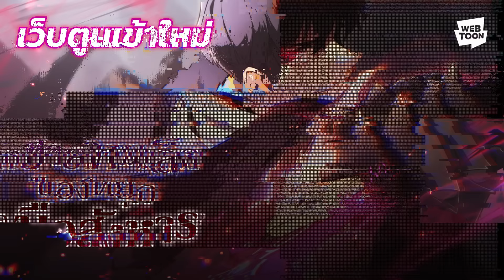ฉันอ่านแล้ว เธออ่านหรือยัง | ลูกชายคนเล็กของดยุกคือมือสังหาร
หาเว็บตูนแฟนตาซีแนวแก้แค้นอยู่หรือเปล่า